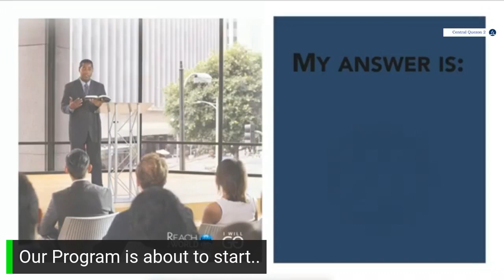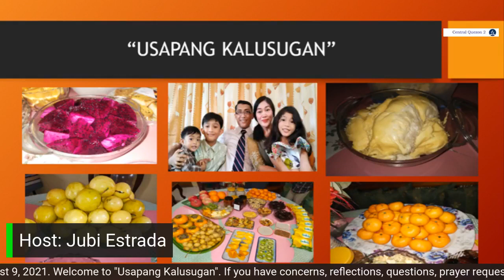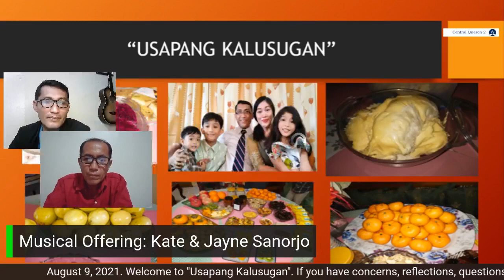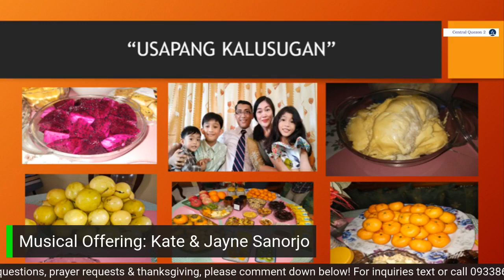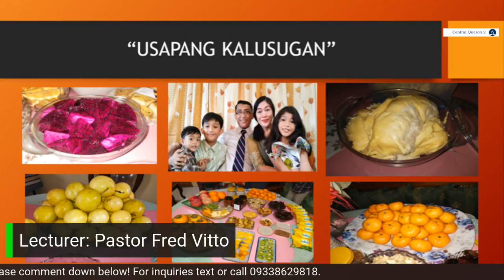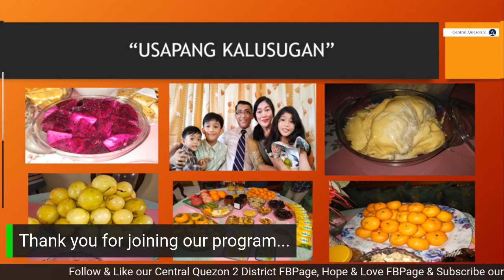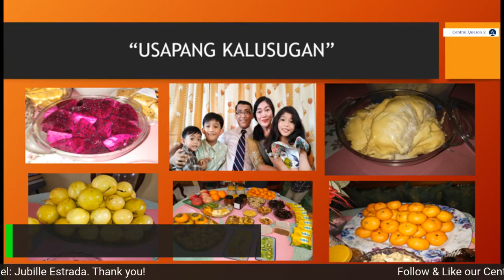Mga Hayop Na Imbakan Ng Virus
Usapang Kalusugan
Online Health Lectures (August 9, 2021 Monday 7:00 PM)
Topic: "Mga Hayop Na Imbakan Ng Virus"
Host: Jubi Estrada
Lecturer: Pastor Fred Vitto